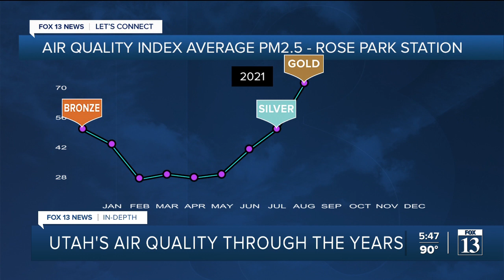In-Depth: How wildfires are transforming Utah's cycle of pollution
Here's a look at air quality data using the same daily figure called the Air Quality Index (AQI) for PM2.5 particulates.